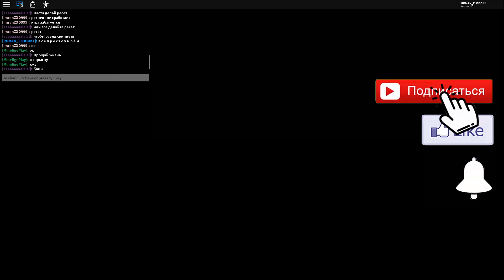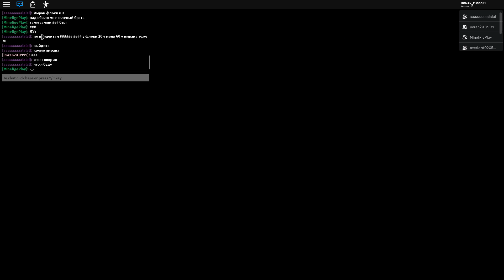НОВАЯ СВИНКА ПЕППА Хоррор - Piggy Роблокс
Roblox - Свинка Пеппа Гренни Хоррор (Piggy [ALPHA])